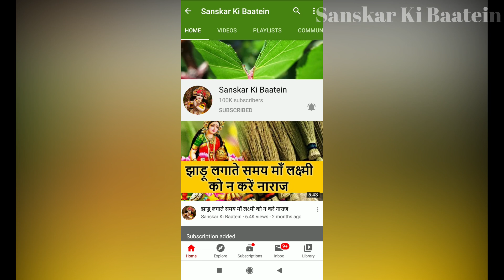शुक्रवार की रात "श्री सूक्तम" सुनने मात्र से अन्न धन की होगी बरसात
शुक्रवार की रात के समय श्री सूक्तम सुनने मात्र से अन्न धन की होगी बरसात माँ लक्ष्मी की होगी विशेष कृपा

राधे राधे

राधे राधे